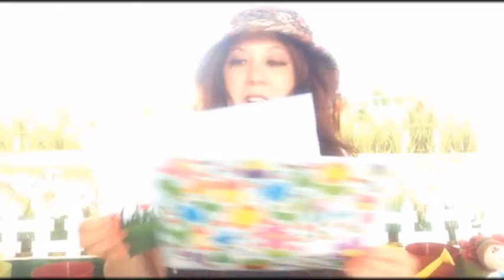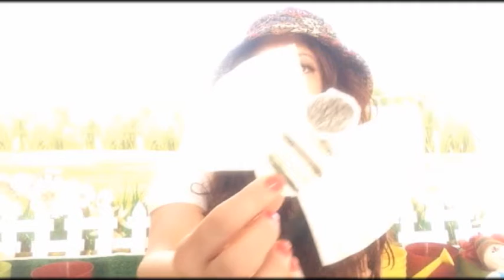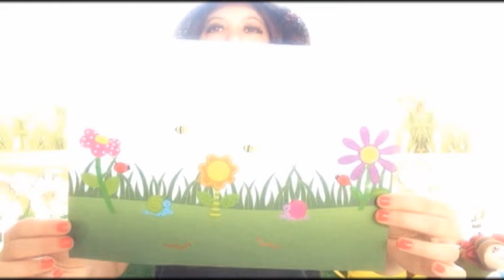The Boogie Buds - Garden of Growing - Bees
The Boogie Bud Bunch lives in the "Garden of Growing" where they always have fun and they grow by knowing.  Today Miss Amber is teaching the Boogie Buds about bees and how important they are to the garden while Blossom and Bloom - two of her Boogie Bud (TM) friends who live in the Garden of Growing hang out in the garden together and learn.  Miss Amber owns her own dance studio AHA! Dance and her Boogie Bud friends love to dance along with her at the studio, in the garden, and on their many adventures.  Miss Amber invites her audience to join her and her buds to learn through play as she encourages individuality and acceptance of self and others.  Thank you for joining us in the garden today!  Always remember: no matter what bud you are or what buds you see...you can grow to be any kind of bud you'd like to be!

Facebook and Instagram - Boogie buds

***Note to Parents:  If you'd like to know about the props, sets, or supplies I use in my videos, below are some links.

Backdrop stand
Play doh featured